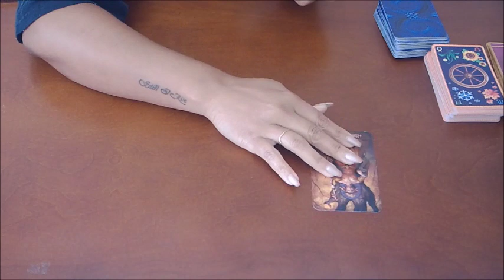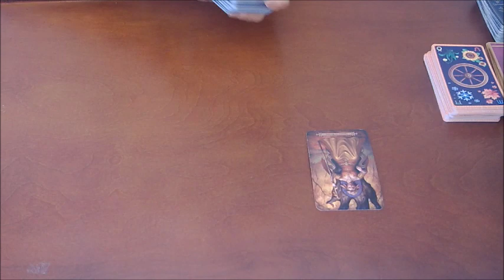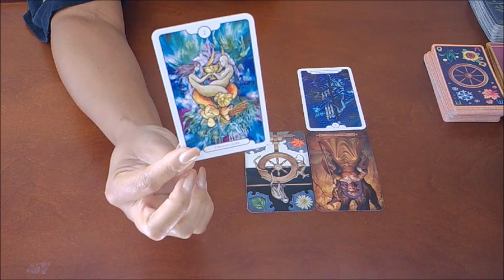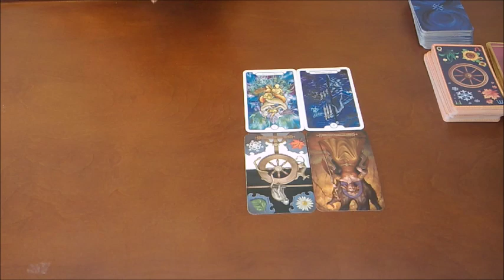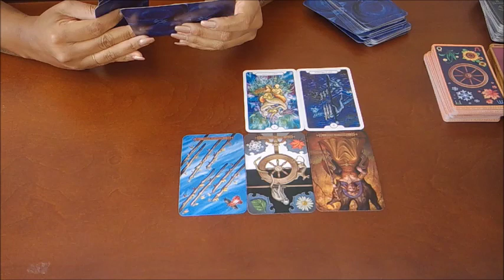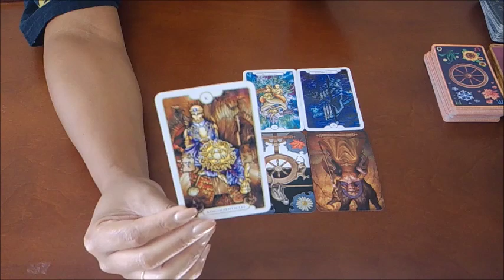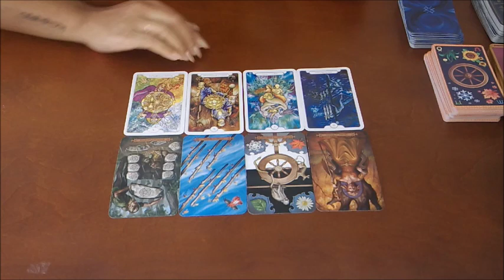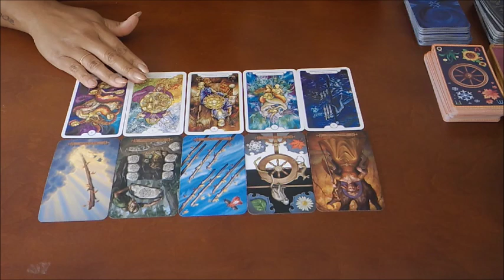AQUARIUS "YOU VS THEM"~THEY ARE WILLING TO CHANGE...FOR YOU!~JULY 19-26